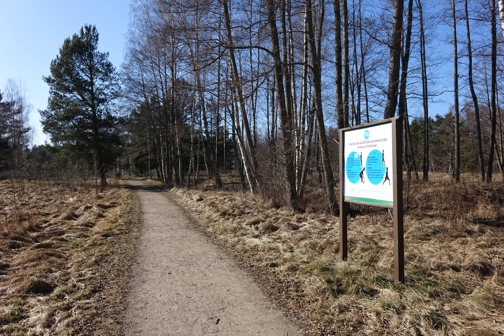Pastaiga pie Būšnieka ezera un dzīvniekiem !!! 05. 03. 2024. Ventspils